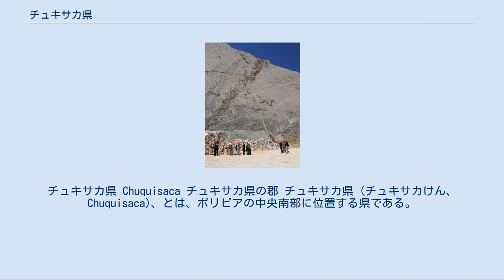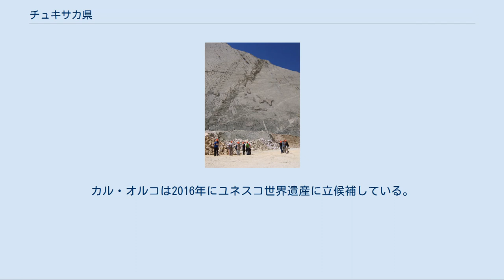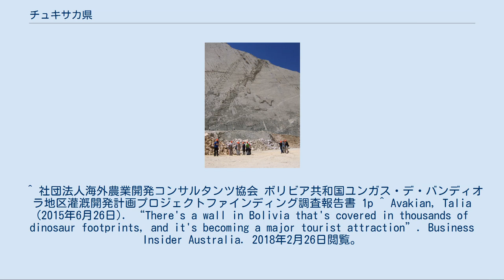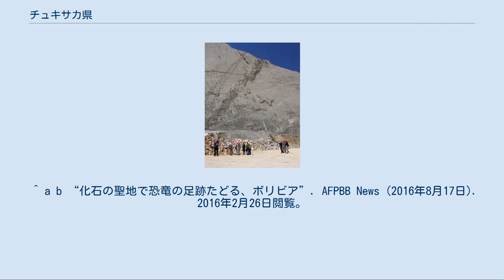チュキサカ県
チュキサカ県 Chuquisaca チュキサカ県の郡 チュキサカ県 (チュキサカけん、Chuquisaca)、とは、ボリビアの中央南部に位置する県である。
北側がコチャバンバ県、南側がタリハ県、西側がポトシ県、東側がサンタクルス県とパラグアイ国境になっている。
10個の郡で構成されている。
 チュキサカ県の行政府所在地はボリビアの憲法上の首都であるスクレ。
スクレ市はかつてはチュキサカ市、またはチャルカス市(Charcas)と呼ばれていた。
その他の有名な町としては、タラブコがある。
 県の北西部はアンデス山脈東側にあたり標高も3,000mを超えるが、南東部はグランチャコの一部でパラグアイ川流域につながる低地帯であり、標高も500m以下である。
年間降水量は500mmから1,000mmほどであり、北西部は温暖な気候、南東部は熱帯サバナ気候から温帯夏雨気候となっている。
トウモロコシ、小麦、大麦、豆類などを産出する。
 2000年代に入り、サンタクルス県などと同様に地方自治の拡大を目的に自治憲章の制定を目指している。
 カル・オルコの竜脚形亜目の足跡 チュキサカ県スクレ近郊には「カル・オルコ（Cal Orcko）」として知られる世界有数の恐竜の足跡化石群がある 。
その巨大な遺跡は、高さ80メートル（260フィート）の、長さ1,200メートル（3,900フィート）、角度73度の崖の上に位置している。
白亜紀後期からの、少なくとも8種の恐竜の足跡が確認されている。
これらの足跡は、岩壁が平坦な地面だったときに残されたもので、地殻プレートの変動により岩盤が後に隆起した。
カル・オルコは2016年にユネスコ世界遺産に立候補している。
 2016年7月、マラグア（Maragua）では、アベリサウルス科に属し体長は約15メートルに達したと考えられている二足歩行肉食恐竜の、直径約1.2メートルの足跡が見つかった。
 ^ 社団法人海外農業開発コンサルタンツ協会 ボリビア共和国ユンガス・デ・バンディオラ地区灌漑開発計画プロジェクトファインディング調査報告書 1p ^ Avakian, Talia (2015年6月26日). “There's a wall in Bolivia that's covered in thousands of dinosaur footprints, and it's becoming a major tourist attraction”. Business Insider Australia. 2018年2月26日閲覧。
 ^ Belcher, Ian (2011年7月15日). “Dinosaur tracking in Bolivia”. 2016年2月26日閲覧。
 ^ a b “化石の聖地で恐竜の足跡たどる、ボリビア”. AFPBB News (2016年8月17日). 2016年2月26日閲覧。
 ^ “ボリビア、自然のジュラシックパーク”. EL PAÍS (2016年9月29日). 2016年2月26日閲覧。